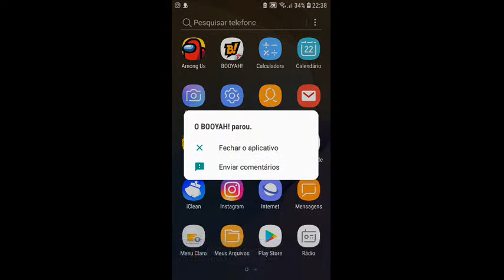《VAMOS DE AMONG US♡》